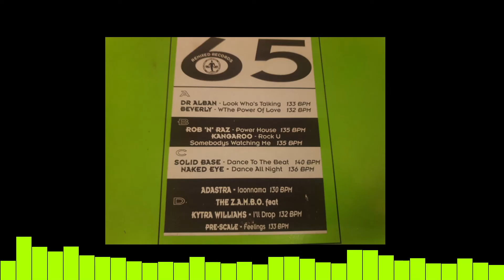Remixed Records 65 - Kangaroo - Rock U / Somebody's Watching Me (Club Mix) (1994)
(B) Side, track 2
Ripped from 12" using a Ion LP2CD and OBS software @256kbs